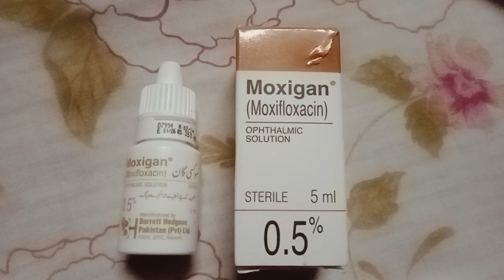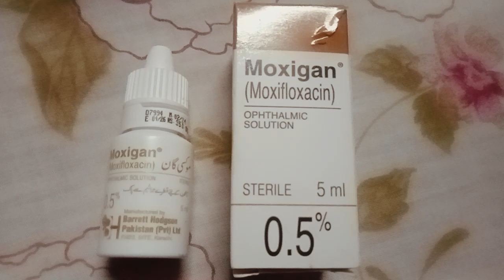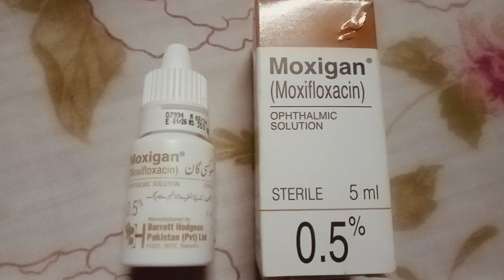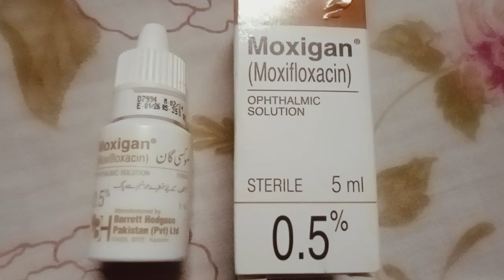Moxigan Eye Drops/Ankhoon ki alergy or infection/Uses/Benefits and Side Effects/Shafiq Ali Muhammad